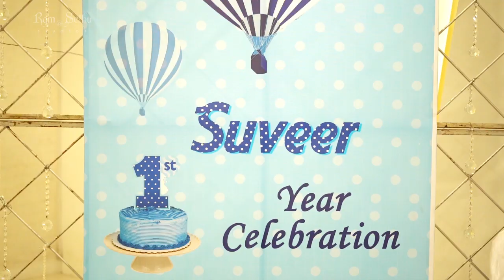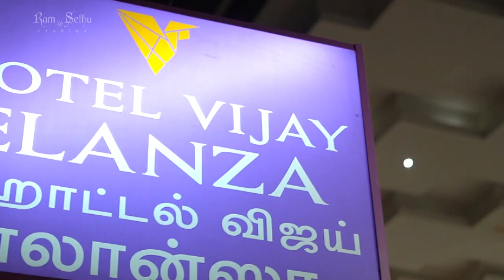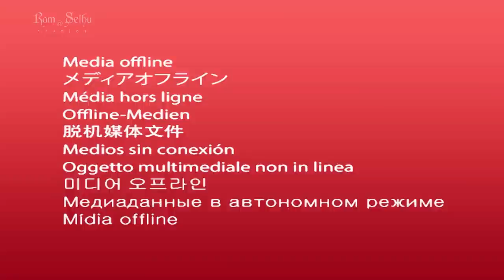Suveer 1st birthday celebration | Ram sethu studios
We are wishing you unlimited happiness, hugs, and cuddles for your special day . Baby gives some undefined and permanent happiness for life